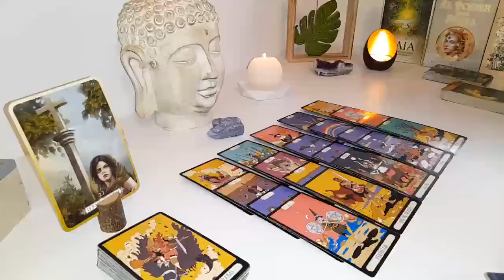GEMINI URGENT🚨THIS IS GOING TO HAPPEN TONIGHT😍PREPARE YOURSELF! DO NOT TELL ANYBODY🤫TAROT